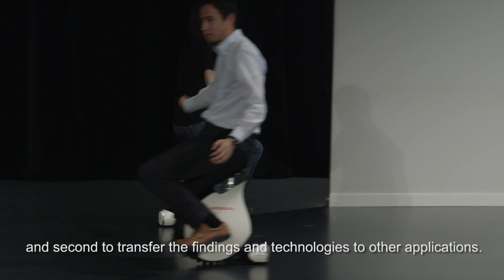European Launch of the ALL-New ASIMO & UNI-CUB β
Video commentary includes Large Project Leader ASIMO Development, Satoshi Shigemi - Senior Chief Engineer Honda R&D and Vikki Hood - Corporate Communications Manager, Honda Motor Europe.